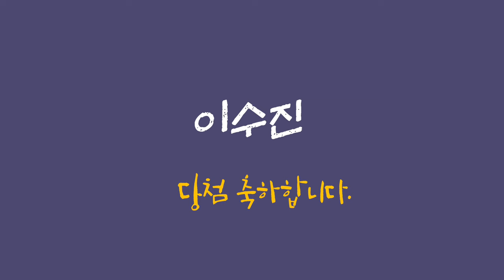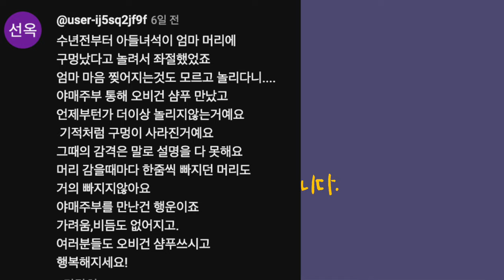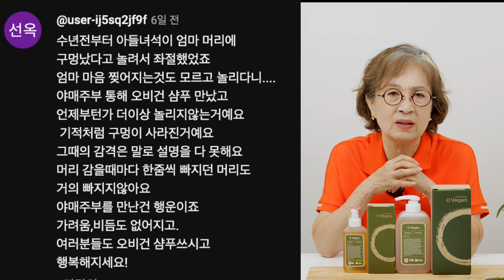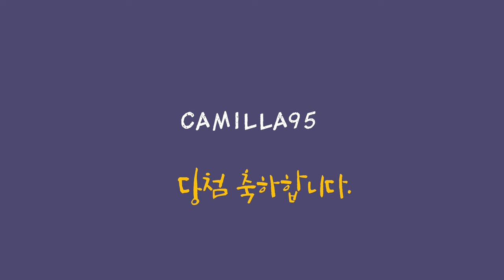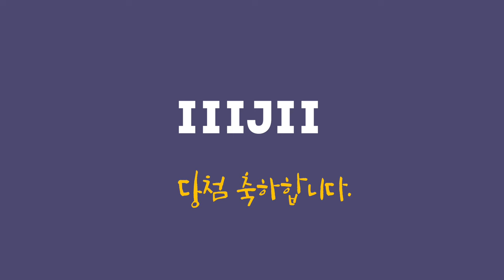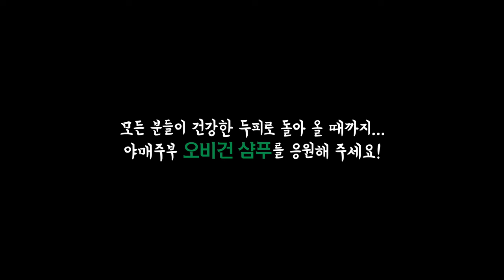오비건 당첨자 발표 🎁🪄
오비건 샴푸 당첨자 여러분 축하드립니다.

이수진. 안혜숙. 몽땅.  김연송. 삼각함수
구선옥. 경자30. 카렌. 남정순. camilla95
안경쟁이. 박상희 .iiiijii. 정미숙. 가을아.
김그레이스 .박순미. 머여이건. 짹. 한창희.

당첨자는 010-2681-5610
아이디/성함/전화번호/집주소(문자주세요)
전화 통화는 안됩니다. 꼭 문자로 주세요.

OCIC FILM
비지니스 상담
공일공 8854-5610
오성민 감독
오감독의 또다른 채널도 구경하세요.